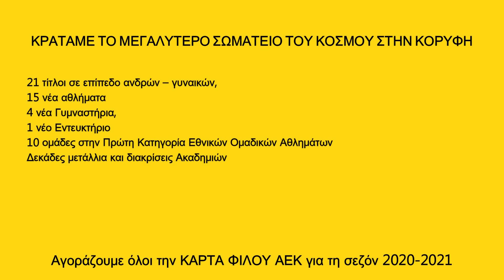ΓΗΠΕΔΟ ΑΕΚ ΑΓΙΑ ΣΟΦΙΑ 02-09-2020 (P2) ΥΠΟΓΕΙΟΠΟΙΗΣΗ ΣΕ ΤΡΙΑ ΜΕΤΩΠΑ!!! ΣΚΑΒΕΤΑΙ ΚΑΙ ΣΕ ΒΑΘΟΣ!!!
ΑΚΡΙΒΗ ΜΟΥ ΠΟΛΥΧΡΟΝΗ Κ ΠΑΝΤΑ ΕΥΤΥΧΙΣΜΕΝΗ!
Η κόρη μου απαιτεί ΟΛΟΙ να πατήσετε LIKE σε κάθε μου βίντεο( εξηγώ τον λόγο στο βίντεο που θα δείτε)
Ευχαριστώ τον τεχνικό για τα ΜΕΣΑ ΠΛΑΝΑ ΤΗΣ ΑΓΙΑ ΣΟΦΙΑΣ!!
ΤΙΓΚΑ ΑΕΚ!